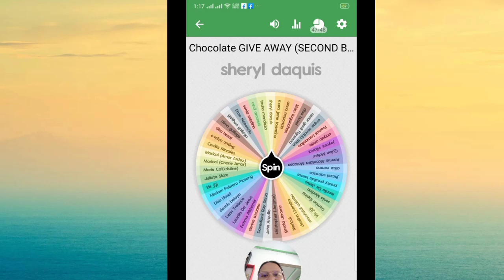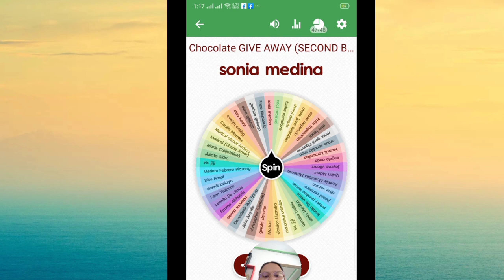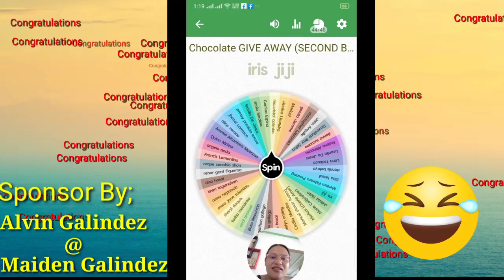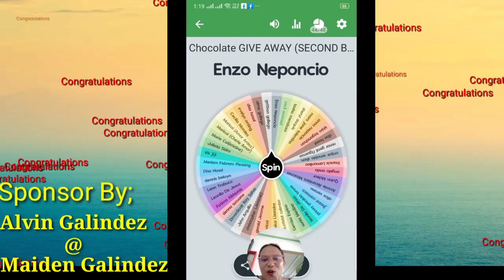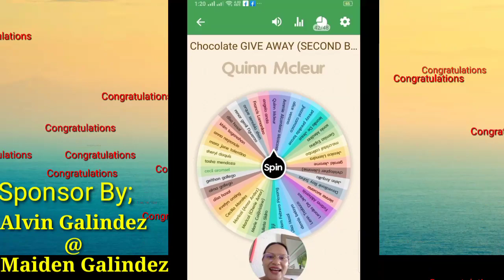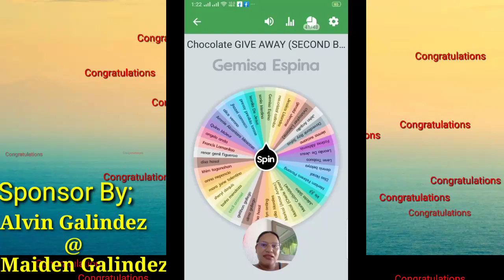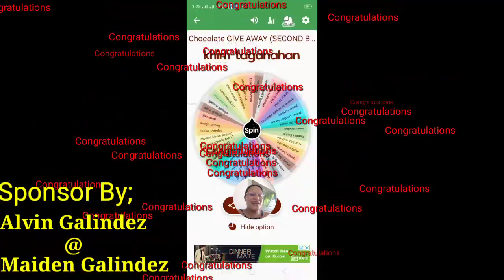500 subs Celebration / 2nd batch of Chocolate winners. .More games/give away awaitss. .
Congratulations to all my subscribers who wins for the 2nd batch of CHOCOLATE GIVE AWAYS .

Next  Game and Give Away . . .
- mamimigay kami ng worth 1000 pesos sa kng sinong 2  comments sa video na to na madaming likes .   . .

PADAMIHAN PO NG LIKES. . . 👍👍👍
ARAT NA!!!